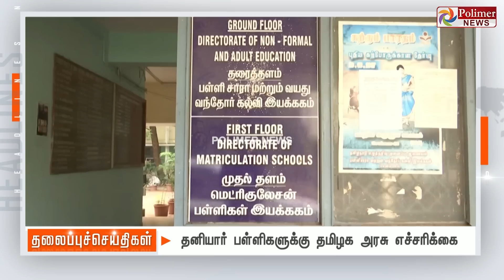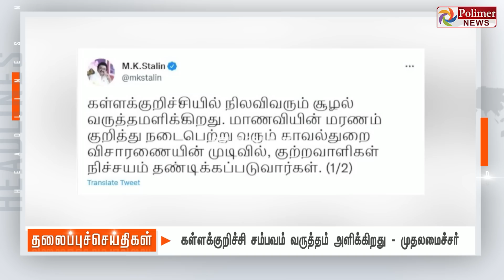Today Headlines - 17 July 2022 இரவு தலைப்புச் செய்திகள்| night Headlines | PolimerNews | MKStalin